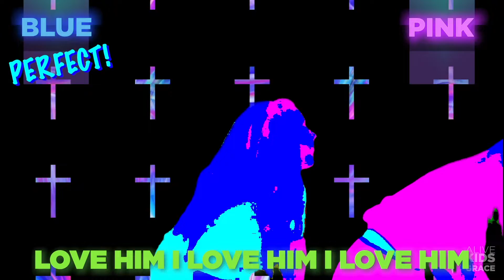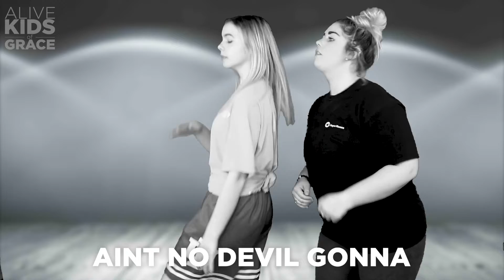The Last Kingdom Week 5 “The Sin Storm”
Help! The velociraptors have escaped and are stealing and trying to take over TheLastKingdom! Don't miss week 5 in this exciting series!